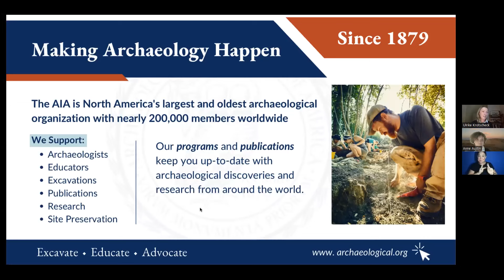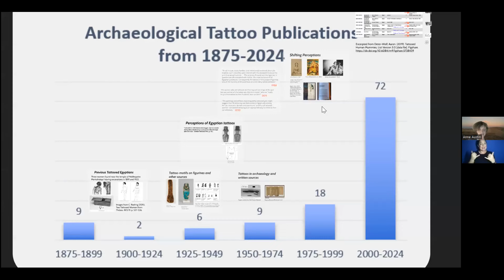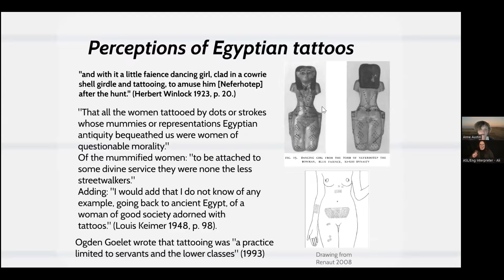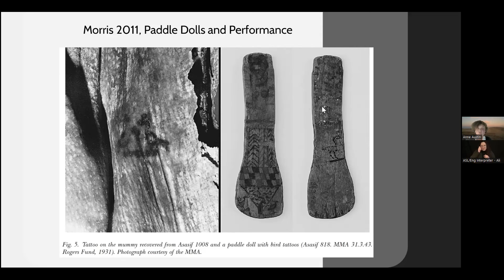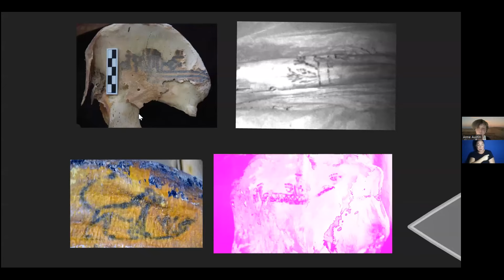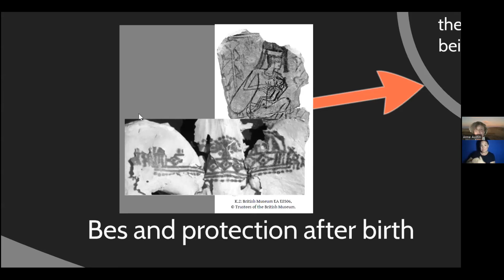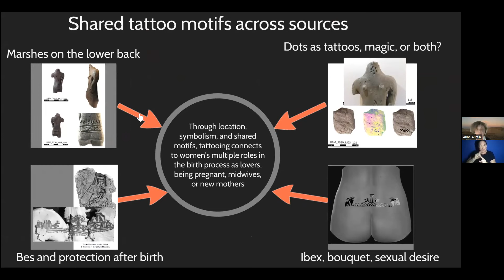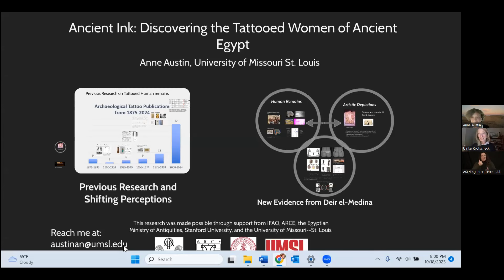AIA Archaeology Hour with Anne Austin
Anne Austin (University of Missouri, St. Louis) presents Ancient Ink: Discovering the Tattooed Women of Ancient Egypt.

Until recently, the practice of tattooing in ancient Egypt was rarely attested with only scant evidence from a handful of mummified individuals spanning Pharaonic Egypt’s more than 3,000-year history. However, recent discoveries—including those from Deir el-Medina— have rewritten what was once thought about the practice. This talk coalesces physical and art historical evidence to offer some of the most comprehensive interpretations to date on the practice of tattooing in ancient Egypt.

CONTENT WARNING: This talk will include images of human remains.

This AIA Archaeology Hour lecture was originally recorded on October 18, 2023 and presented by the AIA-Puget Sound Society as part of AIA National Lecture Program.